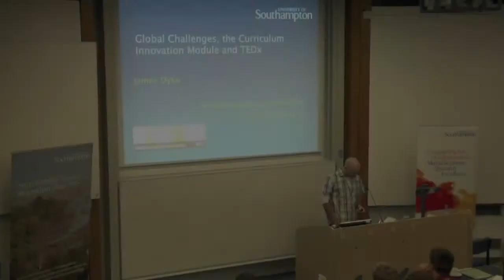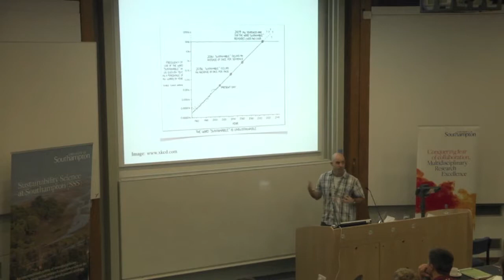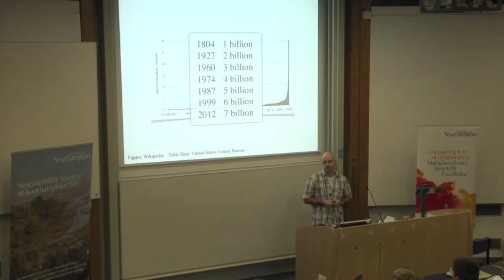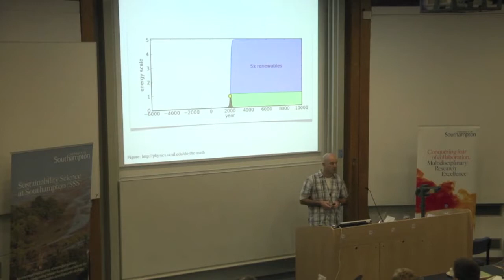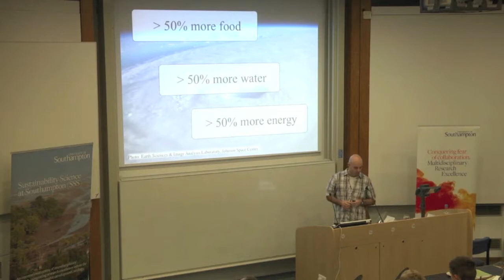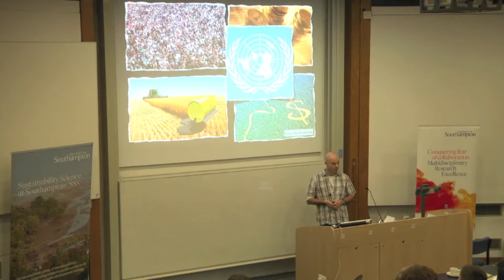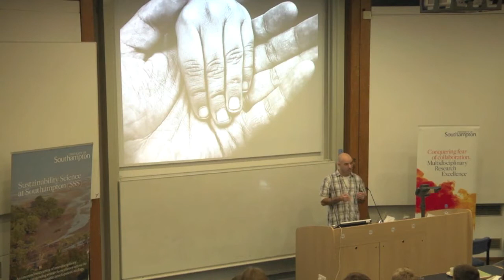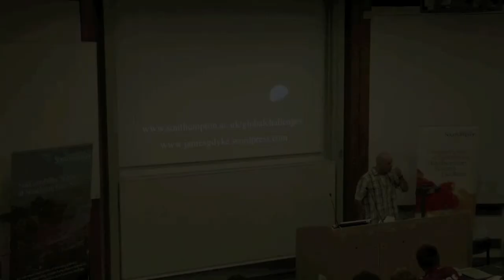Global Challenges at UN Development Information Day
Dr James Dyke talks about Global Challenges @ University of Southampton during the UN World Development Information day held at the University of Southampton on 24th October 2012